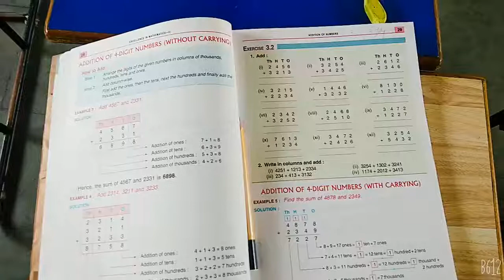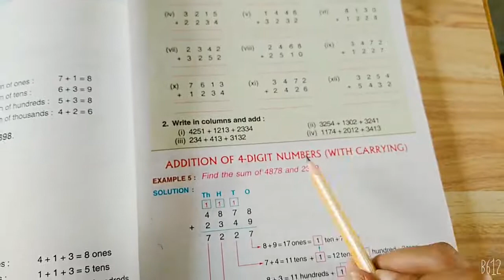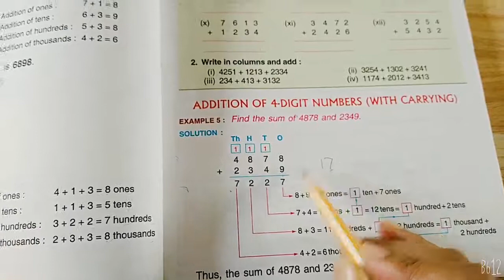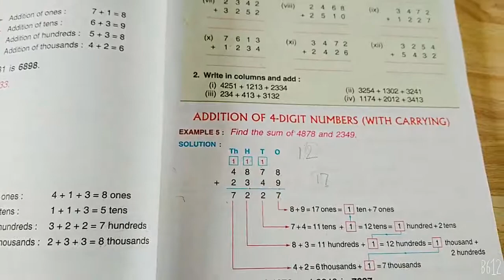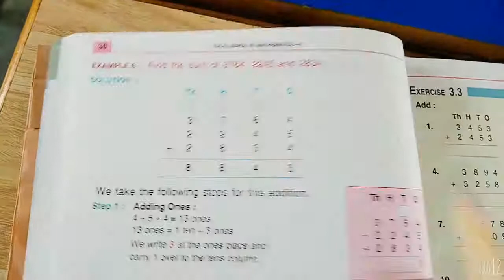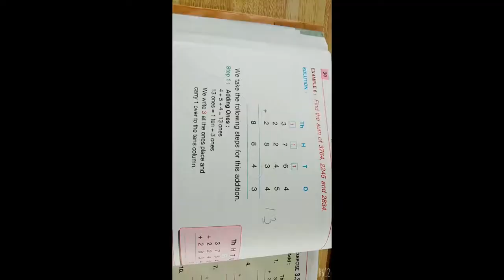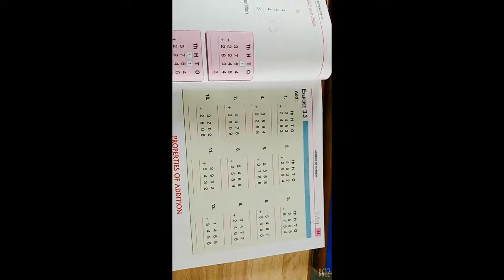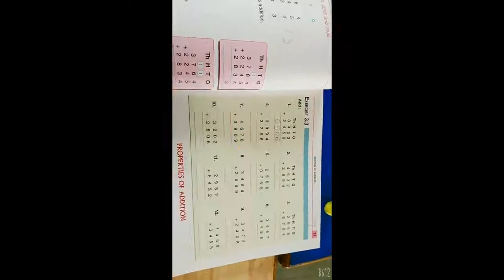Class -3 || Maths || Ex - 3.3